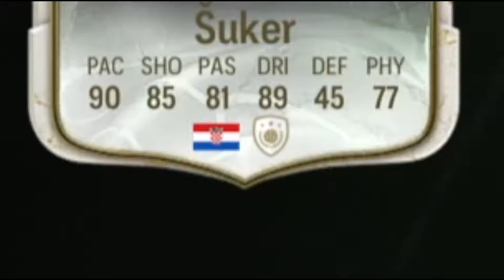ค่า Chemistry ฉบับง่ายๆ! แทบไม่ต้องจำ พร้อมอธิบายการ์ด Icon/Hero/Radioactive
🙀ถ้าท่านถูกใจคลิปแนวนี้ของผม สามารถสนับสนุนผมได้ด้วยการกดไลค์ แชร์ หรือคอมเม้นต์ไว้ด้านล่างคลิปได้เลยครับ ขอบคุณครับ🙀

🙀 ตามหาเกมดีๆ ทั้งเก่าใหม่ที่โดนใจ ทั้งกระแสหลักและอินดี้ เพื่อเรียนรู้ ข้อดี-ข้อเสียของแต่ละเกมโดยไม่เกี่ยงแพลตฟอร์ม 🙀

🙀 อย่าลืมไปติดตามพูดคุยกันที่แฟนเพจ Facebook หลวงไข่ สายแข็ง ด้วยนะครับ ลิงค์ด้านล่าง

🙀 PC spec

RAM :32 GB (Kinston hyper X fury  2*8 GB//Corsair vengeance lpx 2*8 GB Bus 2133/DDR4)
VGA : GTX1080 Ti
SSD  : KINGSTON HYPERX  500 GB
Mainboard : Giggabyte H170-HD3
Sound card: Sennheiser GSX 1000

🙀 Gaming gear อัพเดทล่าสุด 20/8/2022

Mouse: Logitech G Pro X Superlight = 4xxx บ.
Keyboard: Logitech G413 carbon = 3xxx บ.
Monitor: BenQ XL2411 for Esport = 8xxx บ.
Mouse pad: SIGNO gaming MT330 Areas-3 = 2xx บ.
Headset :Razer Hammerhead DUO = 1xxx บ.